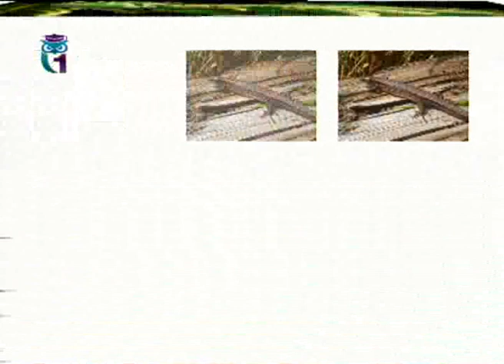Домашний зоопарк. Доберман. Семейство кошачьих